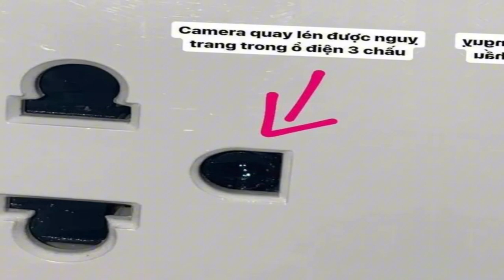Liên tiếp phát hiện camera quay lén: Cần xử lý nghiêm khắc kẻ biến thái để răn đe - tin tức mới nhất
lien tiep phat hien camera quay len can xu ly nghiem khac ke bien thai de ran de
Sau sự việc Châu Bùi bị quay lén ở nhà vệ sinh tại một studio ở TPHCM, tại Hà Nội cũng liên tiếp phát hiện camera quay lén trong phòng trọ, nhà tắm của khách nữ khiến dư luận bức xúc, phẫn nộ…
Như ANTĐ đã đưa tin, mới đây, CAP Nghĩa Đô, quận Cầu Giấy, Hà Nội đã nhận được đơn trình báo của nữ sinh N.T.T.H, SN 2000, trú tại tỉnh Bắc Giang về việc phát hiện ổ điện tại khu vực nhà tắm trong phòng trọ của nạn nhân đang thuê tại phường Nghĩa Đô gắn camera giấu kín, ghi hình trộm.

Sau khi tiến hành kiểm tra, lực lượng chức năng ghi nhận ổ điện đã bị gắn camera giấu kín một cách tinh vi. Sự việc khiến nạn vô cùng bàng hoàng và lo sợ việc lộ lọt các hình ảnh cá nhân. Hiện, vụ việc đang được Công an quận Cầu Giấy khẩn trương điều tra, làm rõ.

Tương tự, trước đó ít ngày, tại phường Yên Nghĩa, quận Hà Đông (Hà Nội) cũng phát hiện vụ việc chủ nhà trọ lắp camera quay trộm trong phòng tắm nữ.

Tại cơ quan công an, ông N (58 tuổi, chủ nhà trọ) khai nhận do muốn xem lén người thuê phòng tắm nên đã lên mạng xã hội đặt mua 3 bộ camera về lắp vào phòng tắm của các phòng 401, 402 và tầng 5.

Ông N khai thường xem trực tiếp hình ảnh quay lén các khách nữ thuê trọ trên điện thoại hoặc lưu trên ứng dụng của camera để xem lại, không phát tán, chia sẻ cho bất kỳ ai hay đưa lên mạng xã hội. Do đó, ông N đã bị xử lý vi phạm hành chính với số tiền phạt là 12,5 triệu đồng.
Sau những sự việc trên, dù cá nhân vi phạm đã bị phạt tiền, song vẫn khiến nhiều người bất bình, phẫn nộ, yêu cầu cơ quan chức năng có biện pháp xử lý nghiêm khắc hơn với hành vi này.

Dưới góc độ pháp lý, luật sư Nguyễn Thị Thu – Đoàn Luật sư Hà Nội cho rằng, dù với động cơ, mục đích gì, thì dưới góc độ đạo đức xã hội, hành vi camera quay lén người khác rất đáng lên án, thể hiện sự lệch lạc và biến thái, thậm chí bỉ ổi, suy đồi trong lối sống của một số đối tượng.

Theo quy định hiện hành, quyền về hình ảnh của cá nhân được pháp luật bảo hộ, mọi hành vi xâm phạm quyền này là vi phạm pháp luật. Đây cũng có thể được coi là một dạng hành vi quấy rối tình dục và có thể bị xử lý hành chính theo Nghị định 15/2020, Nghị định 144/2021/NĐ-CP.

Tuy vậy, theo luật sư Thu, trước xu hướng ngày càng gia tăng các vụ việc đặt camera quay lén với thủ đoạn ngày càng tinh vi và hậu quả khó lường thì việc xử lý hành chính dường như không đủ sức răn đe. Do vậy, nếu đủ dấu hiệu cấu thành tội phạm, cơ quan chức năng cần củng cố hồ sơ, xử lý hình sự đối tượng thực hiện hành vi này để làm gương.

Trường hợp người đặt camera quay lén ghi lại hình ảnh, quay clip nhằm mục đích làm nhục, xâm phạm tới danh dự, nhân phẩm, uy tín của người khác hoặc nhằm phát tán, lan truyền trên mạng xã hội hay tống tiền, tống tình nạn nhân..., đã thực hiện và gây ra hậu quả, cơ quan chức năng có thể xem xét xử lý hình sự đối tượng này về một trong các tội như Làm nhục người khác, Truyền bá văn hóa phẩm đồi trụy, Cưỡng dâm hay Cưỡng đoạt tài sản.

Bên cạnh đó, để bảo vệ bản thân mình, mỗi cá nhân khi đi đến nơi công cộng như khách sạn, phòng trọ, phòng thay đồ, nhà vệ sinh công cộng…cần quan sát, kiểm tra kỹ nhằm kịp thời phát hiện các camera quay lén, tránh xảy ra sự cố đáng tiếc - luật sư Thu khuyến cáo.